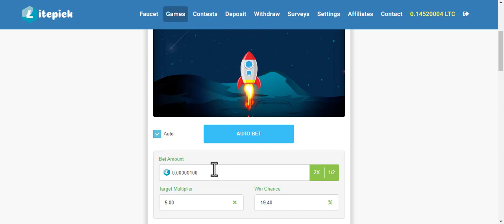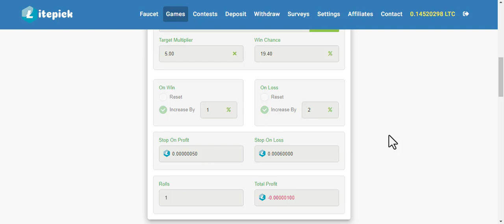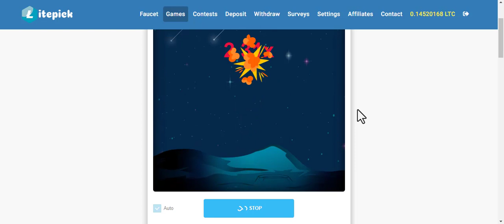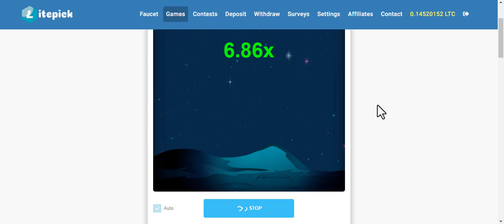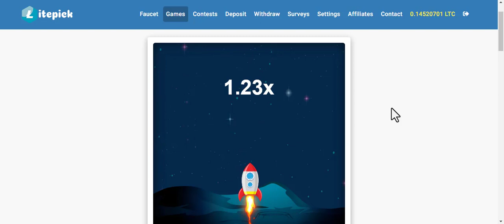Dice nice strategy earn win Litecoin Low Balance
Registration

como usar a betfury,
betfury bnb,
betfury bfg,
betfury best dice strategy,
betfury buy box,
betfury best strategy,
betfury bnb strategy,
betfury circle,
betfury dice strategy bnb,
betfury dice hack,
betfury estrategia 2022,
betfury estrategia dice,
betfury estrategia fun fury,
betfury estrategia iniciante 2022,
betfury e confiável,
betfury farming,
betfury fu fury,
betfury fury wild,
betfury ganar bfg,
betfury gratis,
betfury ganar dinero